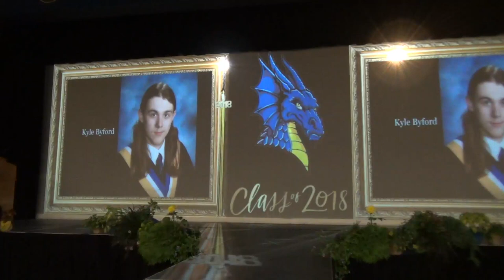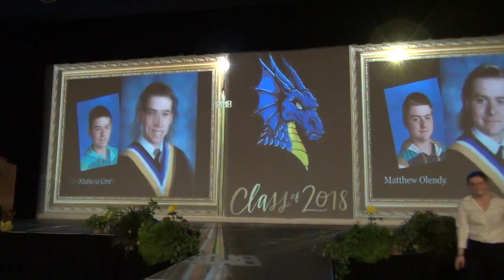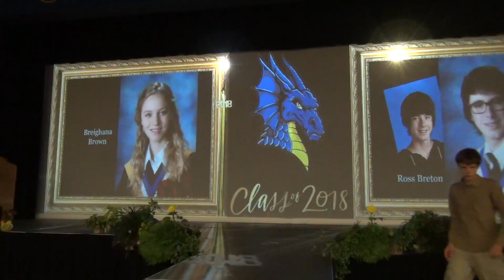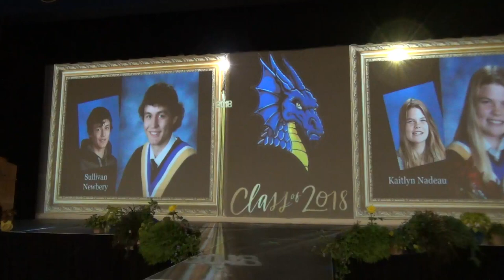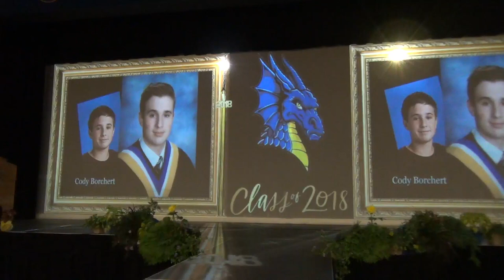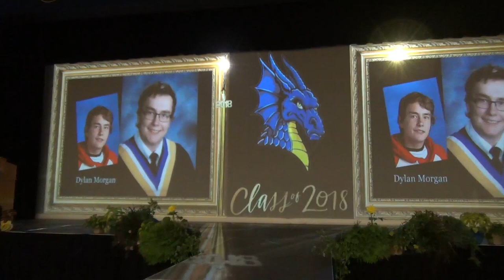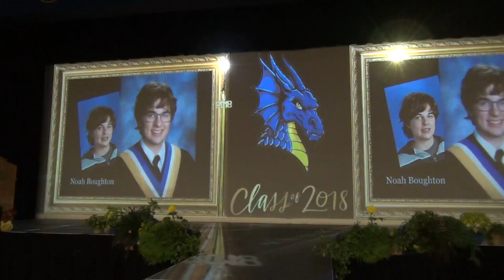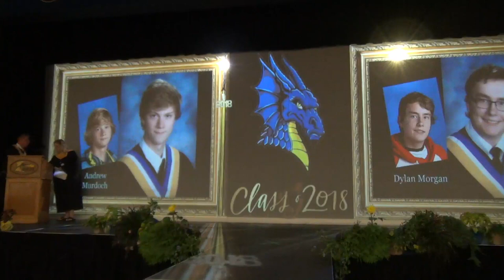ENSS Graduation 2018